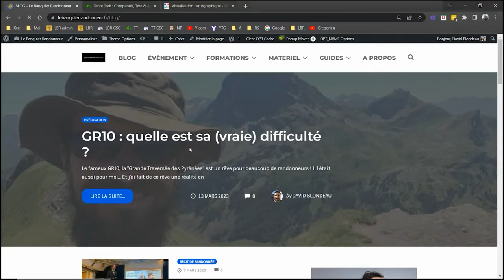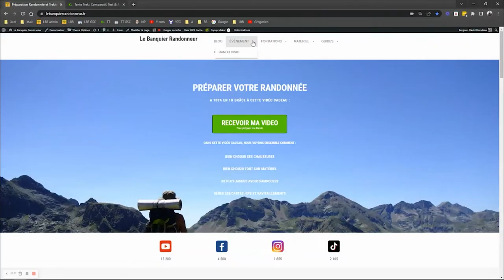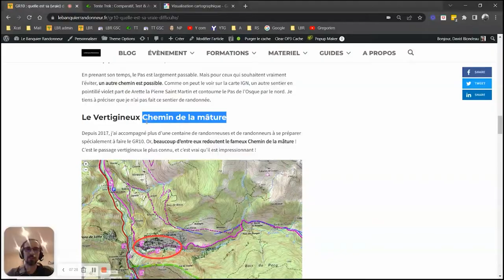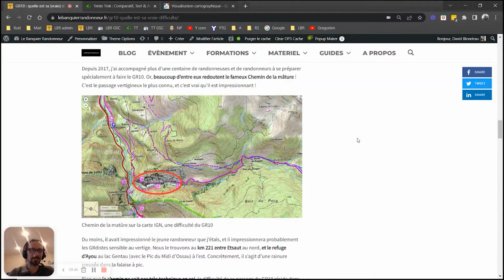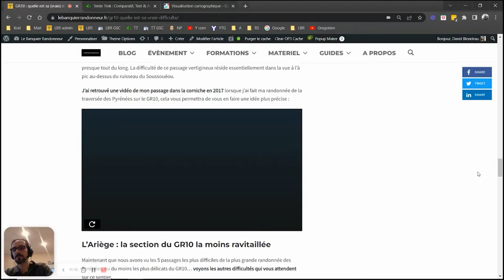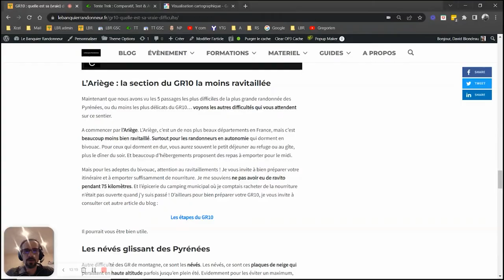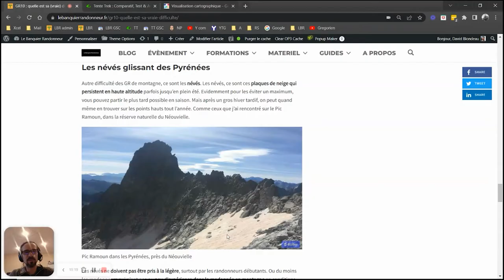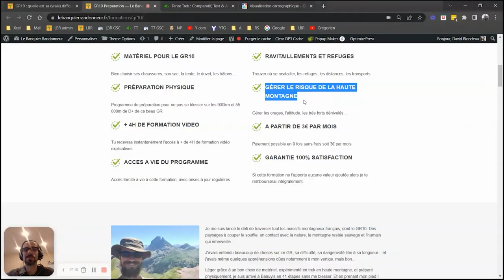Les DIFFICULTÉS du GR10 | La Grande Traversée des PYRÉNÉES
Quelles sont les difficultés sur le GR10, la Grande Traversée des Pyrénées ? Après l'avoir fait en 2017, je reviens sur les passages difficiles de ce GR de montagne : descente du col d'Espalza (sous les Falaises de Zarkambidé) ; la passerelle d'Holzarté ; le Pas de l'Osque à 1922m d'altitude ; le CHemin de na mature ; le passage de la corniche des Alhas... On parle aussi des difficulté de ravitaillement sur certain passages, des névés et de la longueur fatigante de ce GR10 ! :)

P.S : Mes excuses pour le décalage son / image, le montage de cette vidéo a été infernal !

▶️ Sommaire :

00:00 : Introduction
01:50 : Col d'Espalza
06:12 : Passerelle d'Holzarté
07:23 : Pas de l'Osque
08:49: Chemin de la mature
11:15 : Corniche des Alhas
14:25 : Ravitaillements
15:52 : Névés
17:00 : Longueur de 900 km !

N'hésites pas à me poser tes questions en commentaire, j'y répondrai avec plaisir 🙂,

David